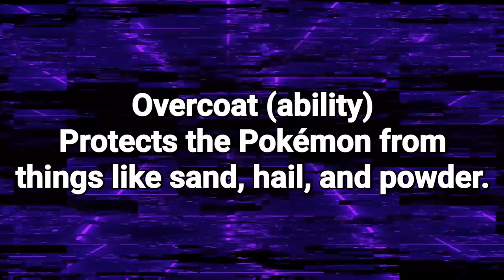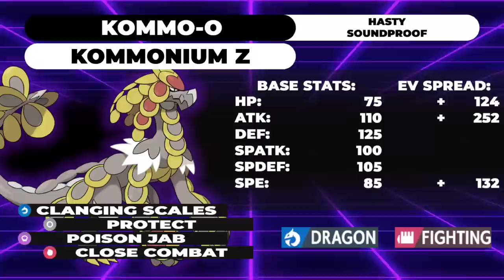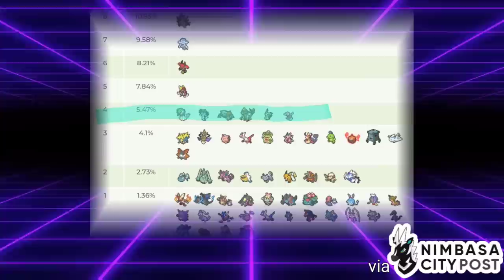How KOMMO-O's EXCLUSIVE MOVE Reshaped VGC 2018 | Competitive Pokemon Lore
Today we talk about how Kommo-o got an exclusive Z-Move in Ultra Sun and Moon that changed the way it played entirely!

5. Download and install OBS Streamlabs with my